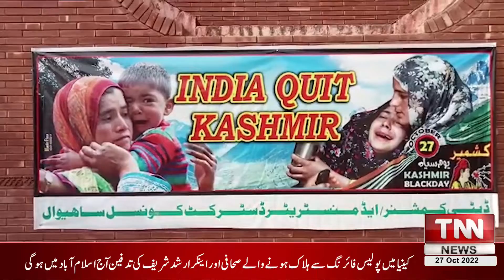Sahiwal: A Seminar Was Organized To Show Solidarity Against The Usurpation Of India On Kashmir